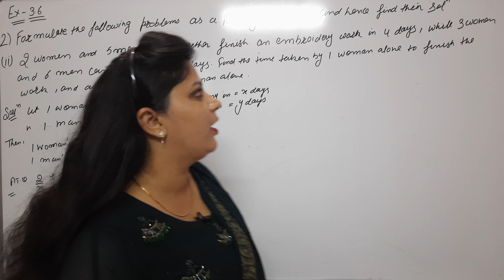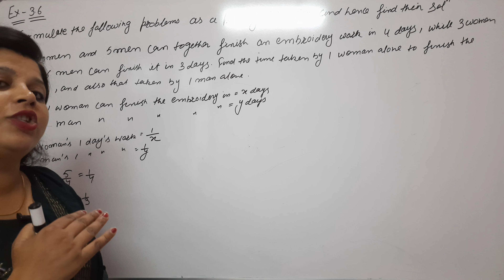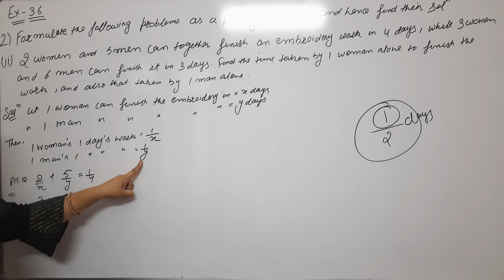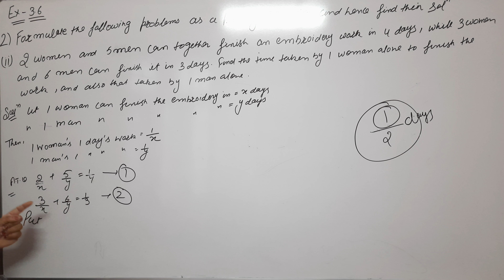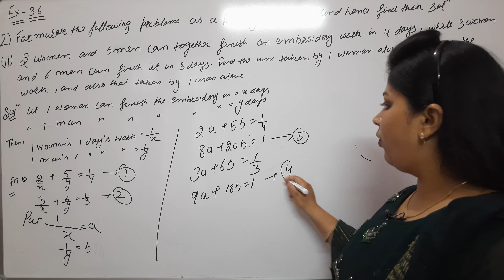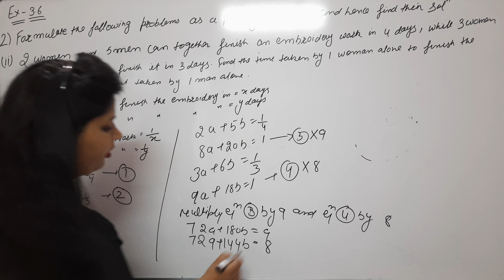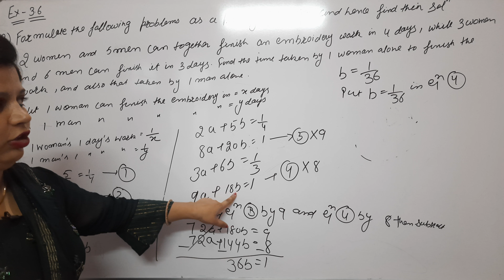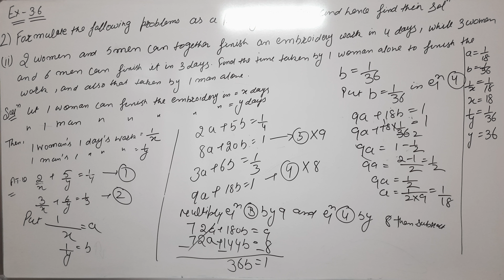Exercise 3.6 | Pair of Linear Equations | Q No. 2 (ii) | Class 10th | Pooja Mam | Mathematics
Exercise 3.6 Pair of Linear Equations in Two Variables Solution of Question No. 2 Part 2
Xpress Study | Pair of Linear Equations | Class 10 Maths | Mathematics | NCERT | CBSE | HBSE  | CBSE Class 10th Maths | Foundation | Mathematics | Pooja Mam | Exam Prepration | Study Material